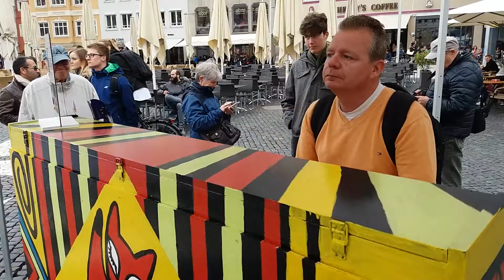Augsburg: "Streetpianos" sollen Besucher zum Spielen einladen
An insgesamt zehn Orten in Augsburg stehen nun öffentliche Pianos - unter anderem auf dem Rathausplatz. Sie gehören zur Aktion „Play me, I’m Yours“ und wartet darauf, von Passanten bespielt zu werden.